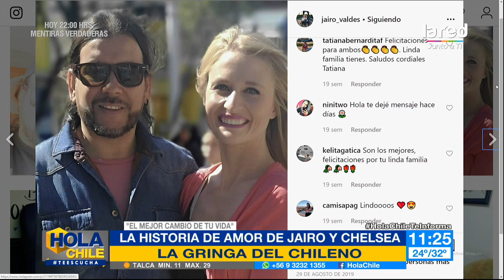La historia de amor de Jairo y Chelsea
Jairo Valdés nos contó el trabajo desplegado por "El mejor cambio de tu vida", para ir en ayuda de los afectados por el grave incendio que destruyó dos cerros en Valparaíso.